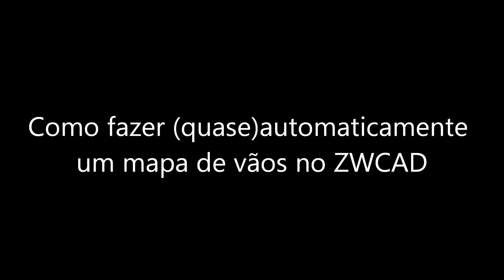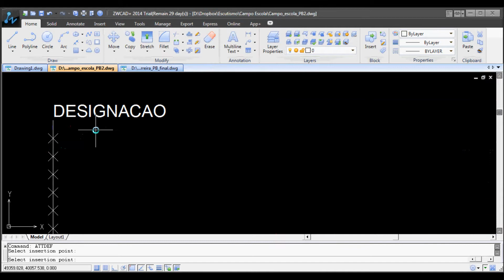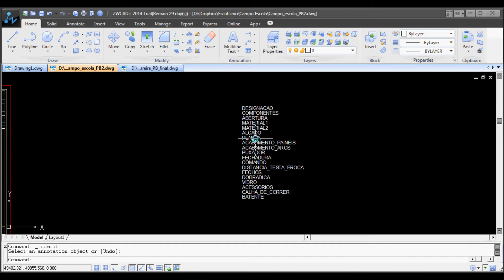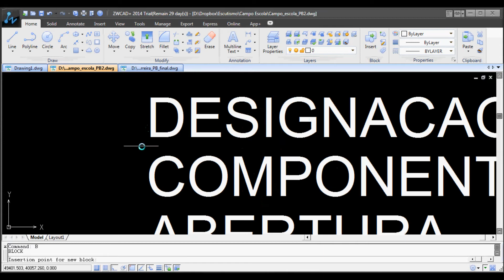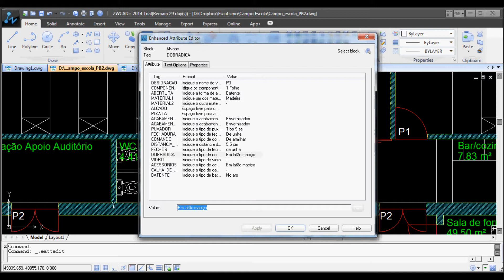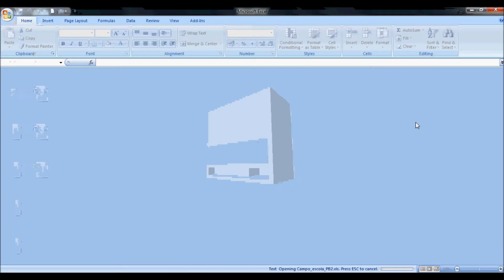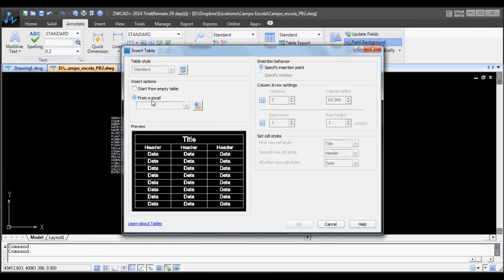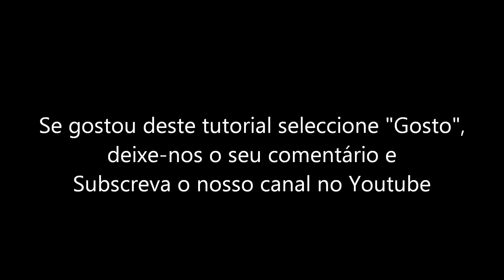Como criar (quase) instantaneamente um mapa de vãos no ZWCAD.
Quando se está quase a terminar um projecto, normalmente restam no final as tarefas mais ingratas. A execução de um mapa de vãos é uma delas e pressupõe uma certa concentração aquando da definição dos vãos, sua contabilização e da escolha das suas características a nível de materiais, acabamentos e acessórios. Neste tutorial damos-lhe uma ajuda e explicamos como, através da criação de blocos com atributos, se poderá criar um mapa de vãos no Excel e retorná-lo para o ZWCAD como uma tabela. Pode experimentar este tutorial fazendo o download da versão TRIAL do ZWCAD que pode ser obtida
Com a chegada do ZWCAD + 2014 já tem um software acessível e legal para trabalhar com ficheiros no formato DWG (desde a versão R14 até à 2014). Pode experimentar o conteúdo deste tutorial fazendo o download da versão TRIAL do ZWCAD + 2014 e obter mais informação sobre fabuloso software

Neste tutorial poderá ver como se pode:
- Abrir e gravar ficheiros no formato DWG e DXF no ZWCAD
- Abrir ficheiros no ZWCAD com a extensão DWF e gravá-los na extensão DWG
- Configurar o ZWCAD para gravar os ficheiros sempre numa versão anterior do DWG (desde R14 até 2013)
- Configurar o Autosave do ZWCAD para efectuar gravações regulares dos ficheiros em DWG, numa pasta indicada pelo utilizador e especificando se pretende fazer o Autosave de todos os ficheiros ou apenas o que se encontra em utilização.